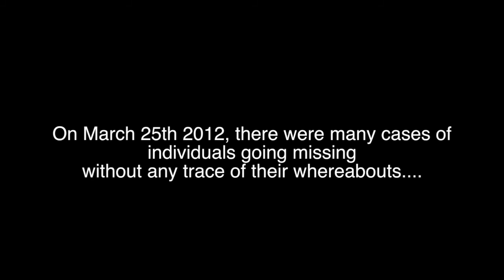The Gowanus Project (Blair Witch Edition)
Based on a True Story... not really but close enough